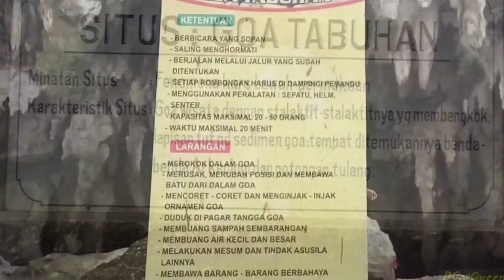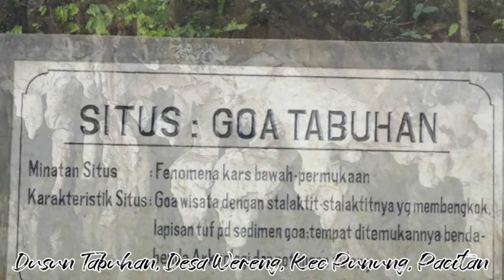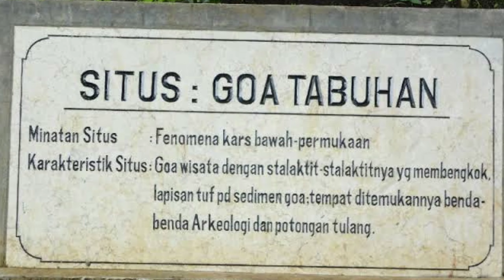DIPERCAYA SEBAGAI TEMPAT BERTAPA PANGERAN DIPONEGORO | GOA TABUHAN OBJEK WISATA PACITAN JAWA TIMUR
HALO GUYS. !

Kali ini Cak kun mau share objek wisata di pacitan, kota pacitan yang terkenal dengan sebutan kota 1001 goa memiliki goa yang paling indah di asia tenggara.
goa tabuhan terletak di dusun Tabuhan, Desa Wereng, Kecamatan Punung, Pacitan, Jawa Timur.

• Harga Tiket masuk Dewasa ________________ Rp  10.000
• Harga Tiket masuk Anak-anak ______________ Rp   5.000

GOA TERINDAH DI ASIA TENGGARA | GOA GONG DI PACITAN JAWA TIMUR | WISATA GOA TERBAIK DI JAWA TIMUR

Music on this song :
Title: Pedro Versus the World by Jingle Punks